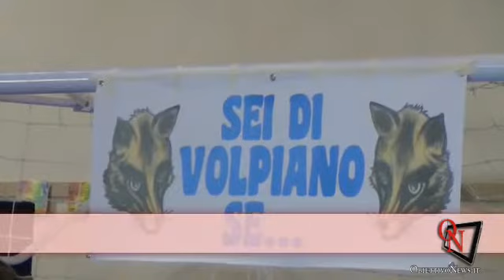Volpiano - Tutti uniti per "Il Sogno di Robertino"